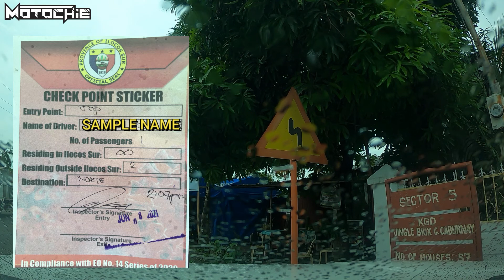ILOCOS SUR CHECKPOINT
FROM ILOCOS NORTE TOURISM
We are so happy that once again, visitors from NCR+ can now travel to Ilocos Norte, your destination for safe and exciting travel. The Department of Tourism confirmed this in a statement while noting that permitted leisure travel will be point-to-point only, which means no side trips will be permitted and pit stops or stopovers are only allowed for eating and personal necessities. The NCR Plus consists of Metro Manila and adjacent provinces Bulacan, Cavite, Laguna, and Rizal.
Just follow these 3-easy-steps:
a. Valid ID
2. GET A QR CODE FROM SAFEPASS (m.me/safepassportal)
3. GET TESTED
a. Tourists from GCQ (including areas with restrictions): RT-PCR (Including saliva, such as the one being administered by the Philippine Red Cross) taken within 72 hours OR Rapid Antigen Test taken within 24 hours before arrival OR Rapid Antigen Test upon arrival in Ilocos Norte.
b. Tourists from MGCQ: Rapid Antigen Test taken within 24 hours before arrival OR Rapid Antigen Test upon arrival in Ilocos Norte.
*Tourists below 18 and above 65 years old shall be required to present a negative result from an RT-PCR test taken not more than 72 hours
NCR plus, we can’t wait for you to travel with us. INtayon!